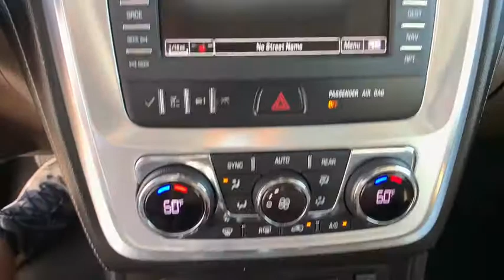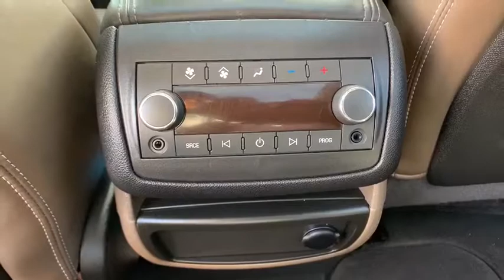2013 GMC Acadia Aurora, Denver, Highland Ranch, Parker, Centennial, CO 41759A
Champagne Silver Metallic Used 2013 GMC Acadia available in Aurora, Colorado at

Priced below KBB Fair Purchase Price! Odometer is 39910 miles below market average!LOW MILEAGE, SUNROOF/MOONROOF, NAVIGATION/GPS/NAV, LEATHER, Acadia SLT-1, 4D Sport Utility, AWD.2013 GMC Acadia SLT-1All prices include Dealer Handling fee of $599. Located in Denver CO, and also serving Aurora, Parker, Highlands Ranch, Castle Rock, Littleton, Lakewood, Englewood, and Golden. Clean CARFAX.
DARK CASHMERE  SEAT TRIM  LEATHER-APPOINTED,NAVTRAFFIC  is available in over 130 markets and works with your vehicle's navigation system to give you detailed traffic data right when you need it most - while you're driving. You'll avoid traffic tie-ups  save time and gas by getting alternate routes  and  in some cases  receive traffic speed and drive-time information. Plus  you can use NavTraffic at the same time you're enjoying SiriusXM Satellite Radio.